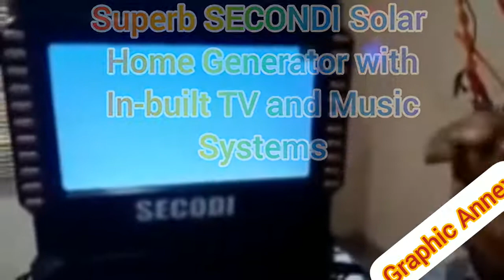Superb SECONDI Solar Generator With In-built TV and Music Systems?!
Wonderful: You can't wait to buy Yours

Watch and thank me later.